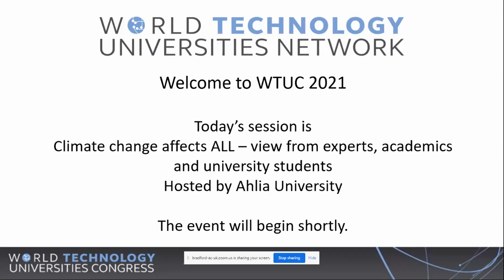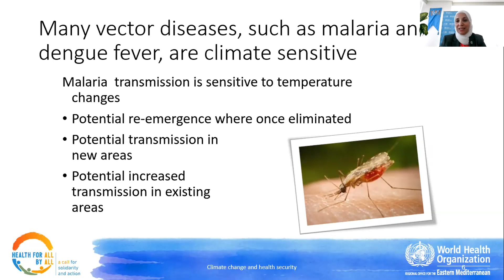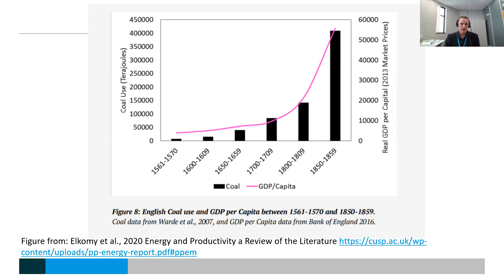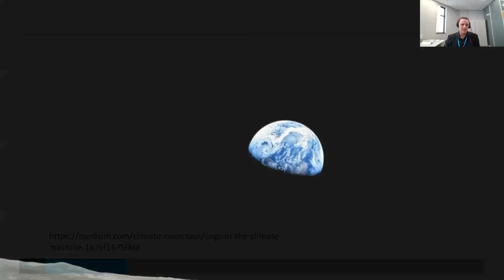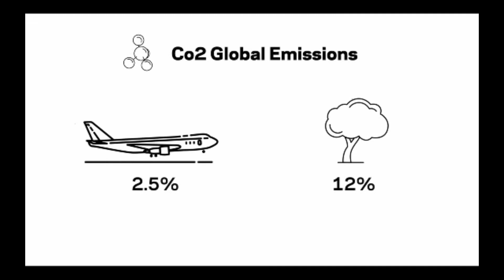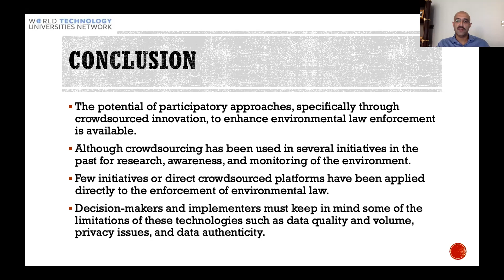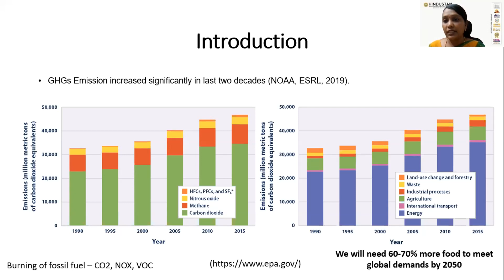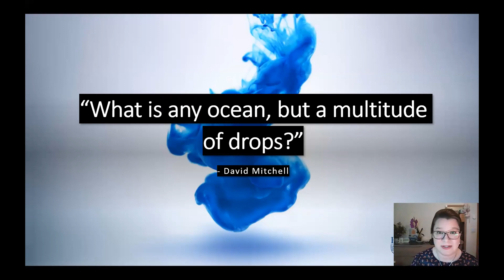WTUC 2021: Climate change affects ALL – view from experts, academics and university students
Ahlia University in Bahrain host a session about Climate Change and the part we all have to play.
This session includes WTUN's first ever student debate.

Chair:
Ms Joanne Dobson (Coventry University)

Keynote Addresses:
Dr Tasnim Atatrah (WHO Representative, Bahrain Office)
Dr Simon Mair (Lecturer in Circular Economy and Data Analytics, University of Bradford)

Panellists:
Professor Amer Al Roubate (College of Business and Finance, Ahlia University)
Major Mohamed AlQassim (Head of Administration Division at the Bahrain Coast Guard)
Professor Preethi V. (Professor and HOD, Civil at Hindustan Institute of Technology and Science)
Mrs Anna Clark (Sustainability Strategy Coordinator at Heriot-Watt University)

Student Debate:
Ahlia Team
Kawthar A Nabi Naser
Ayman Alkhuzaei
Areej Salah Abdulrahman
Noor Alfardan
Ahmed Saleh Hussain

International Team
Supritha Pulla
Charls Catahan
Lindsay Shantha Rubia K
Leanne Renz Malamog